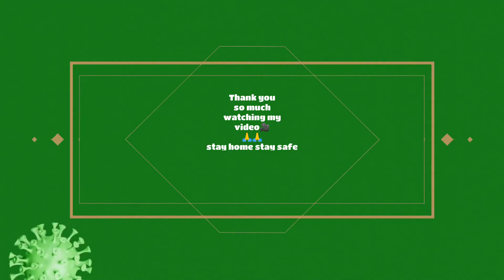covid 19 vaccine का इंतजार खत्म हुआ।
Hello Everyone,

Smart city7

( Note : All the image/picture and video shown in the video belongs to be respected owners and not me... I am the not the owner of any pictures and video showed in the video)
( Note : This video is my voice.)

Music provide by vlogit
Video editing by vlogit